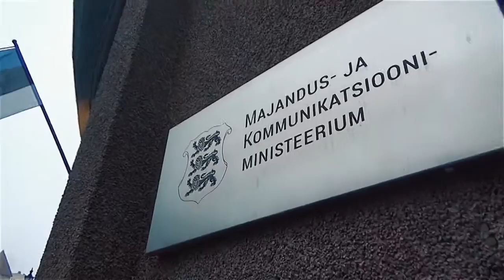Rail Baltic - pooljumalad vs rahvas!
Demokraatiamängud Eesti moodi. Riigikogu majanduskomisjoni avalikul istungil üritati demokraatiat mängida, kus Rail Balticu trassi paiknemise osas kollektiivse pöördumise üle U-laua taga arutelu pidi toimuma. Riigikogu majanduskomisjon pidi esialgse kava kohaselt küll jääma osapooli ärakuulavale ja modereerivale positsioonile. Riigikogus majanduskomisjoni esimees Aivar Kokk sõnas istungi alguses, et enne igat suurt investeeringut tuleb aga hoolikalt analüüsida erinevaid aspekte, et teha inimestele ja riigile parim otsus.

Kui istungi käigus Rail Balticu fanaatiliste pooldajate argumendid üha naeruväärsemad kodanikeühenduste esindajate küsimuste ja repliikide valguses paistsid, ei pidanud majanduskomisjoni liikme ja Rail Balticu pooldaja Toomas Kivimägi närv enam vastu ja ta kukkus kodanikeorganisatsioonide esindajaid läbi võtma ja tegema neile selgeks kui naeruväärsed ja rumalad viimased on, mille peale kodanikeühenduste esindajad lihtsalt püsti tõusid ja saalist lahkusid.

Tagantjärele jääb paraku ebameeldiv mulje, et tegelikult loodeti kodanikeühenduste esindajatele lihtlabast ajupesu korraldada, ent hoopis tuli ilmseks Rail Balticu fanaatiliste pooldajate argumentide naeruväärsus ja pesuehtne bürokraatlik demagoogia.